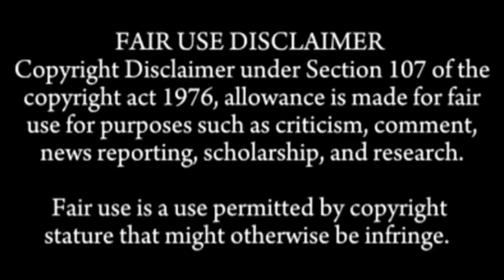BEST OF PALAK PANEER | EATING 5XSPEED MUKBANG SOUNDS COMPILATION